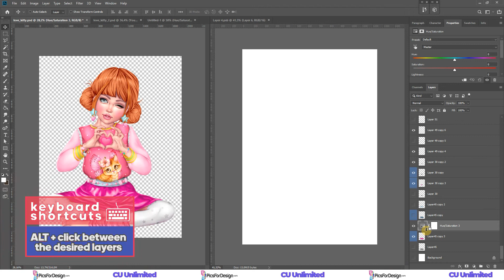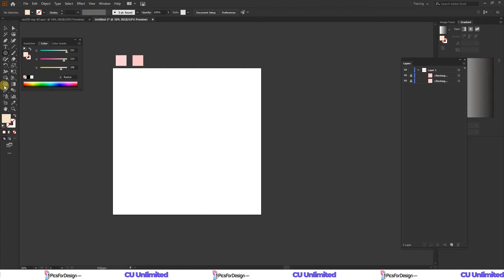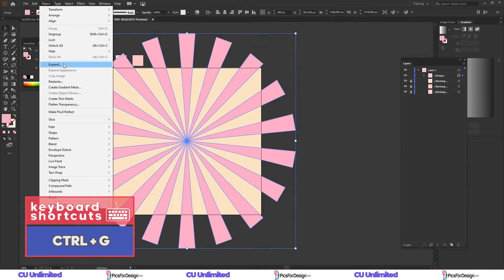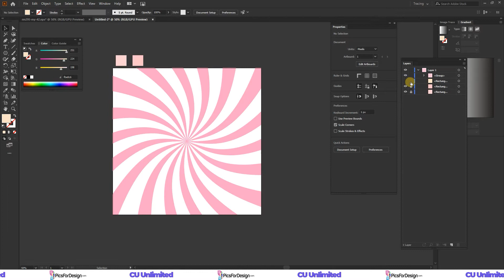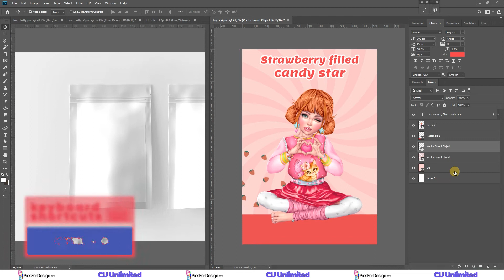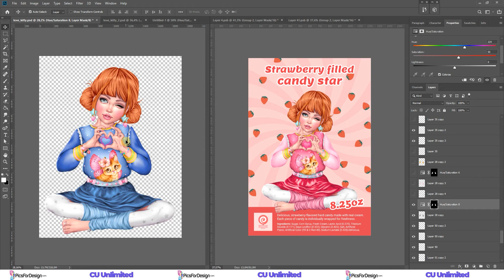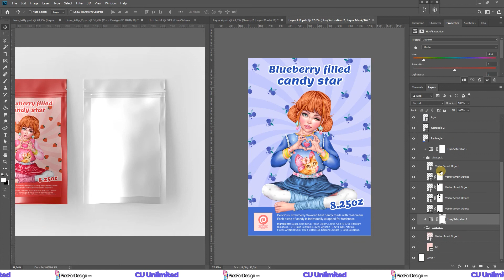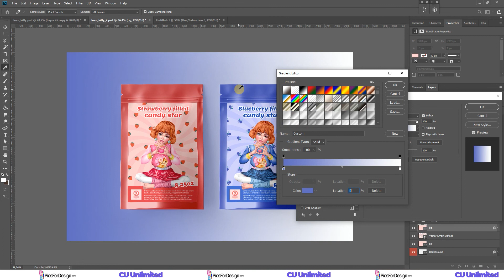Designing a candy packaging (Learn the ray effect in Adobe Illustrator)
Hey there! Let's learn how to design a candy packaging in Adobe Illustrator.

Our website offers more than 30 000 of high quality stock illustrations for personal or commercial use. Commercial type licenses allow you to use these pictures to create products for sale and/or decorate your brand's website, banners, social media, newsletter and etc.

Our CU Basic license is suitable for using in virtual realm. You pay 7$ for a beautiful illustration and then you are free to create an unlimited amount of virtual products. Make your brand stand out! It's affordable, quick and easy.

The CU Unlimited license is meant for producing a lot of physical products. It's perfect for establised companies and confident business owners. For 150$ you get the right to poduce an unlimited amounts of creative packaging, clothing labels, t-shirts, printworks and so on. Anything your heart desires, from keychains to wall murals.

Should you have any questions about the commercial type licenses — please ask away through our support email or in the comments below. We'll be happy to help.